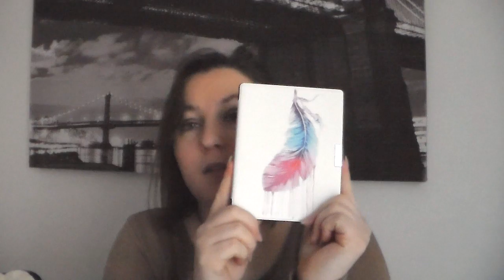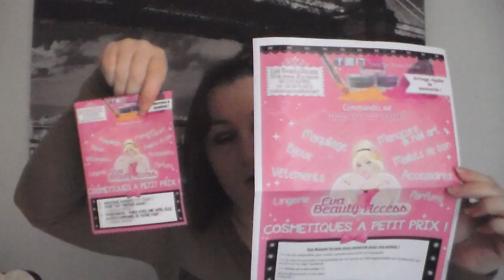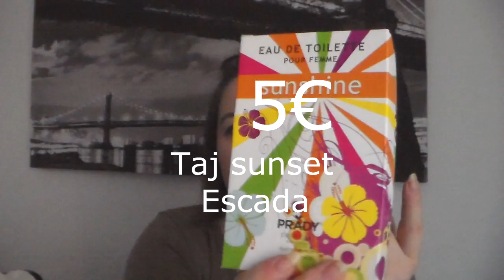[Haul] Amazon, Eva Beauty Access et Ali